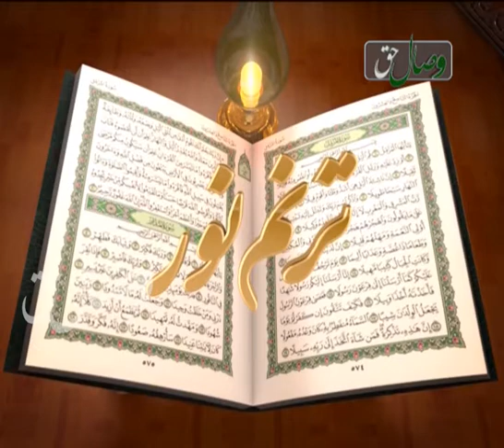ترنم نور - سید ادریس امین الله هاشمی - سوره الروم آیات 20 تا 26